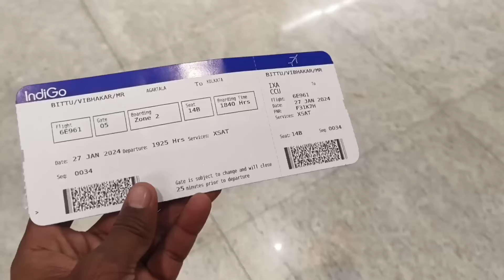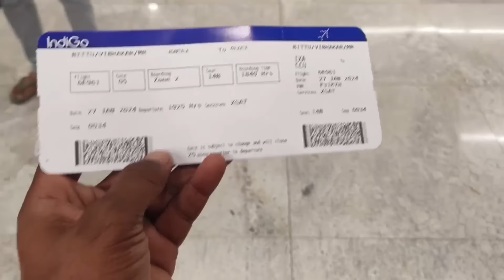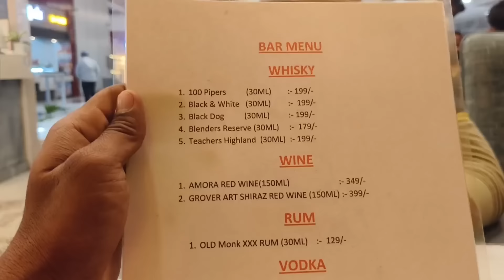Bihar Ke Lal Ne Agartala ✈️ Me Kiya Kamaal ☺️| Pahla Match Jeet Gaye 🏆🤞tripura